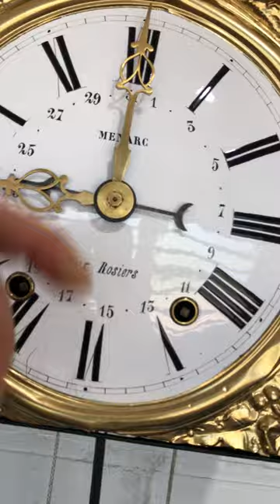Antique Comtoise/Morbier Bell Strike Pendulum Wall Clock | Item#2180 - Adelaide Clocks